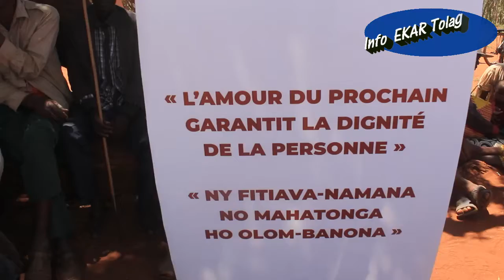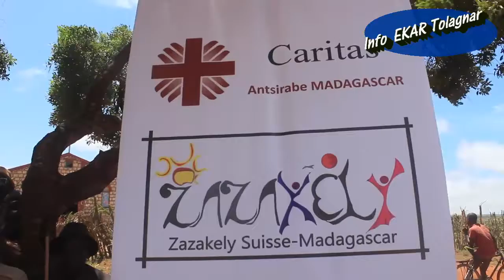𝟬𝟲.𝟬𝟭.𝟮𝟬𝟮𝟮: 𝗣è𝗿𝗲 𝗩𝗔𝗟𝗘𝗦𝗢𝗔 𝗝𝗲𝗮𝗻 𝗡𝗶𝗰𝗼𝗹𝗮𝘀, 𝗖𝘂𝗿é 𝗣𝗮𝗿𝗼𝗮𝘀𝘆 𝗠𝗲𝗱𝗮𝘆 𝗠𝗮𝗵𝗮𝗴𝗮𝗴𝗮 𝗔𝗺𝗯𝗼𝘃𝗼𝗺𝗯𝗲 - 𝗔𝗻𝗱𝗿𝗼𝘆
Père VALESOA Jean Nicolas, Curé Paroasy Meday Mahagaga Ambovombe - Androy

Misolotena ny Evekan'ny Diosezy Tôlagnaro nandray sy nanatanteraka ny fizarana ireo sakafo avy tamin'ireo mpanao soa, ary nisaotra azy ireo.

- Isaorana manokana ny ASSOCIATION "ZAZAKELY SUISSE-MADAGASCAR", nanolotra izao sakafo izao,
- sy ny CARITAS DIOSEZY ANTSIRABE.